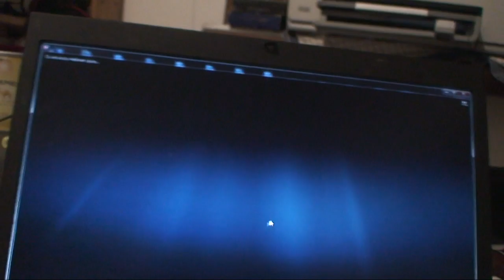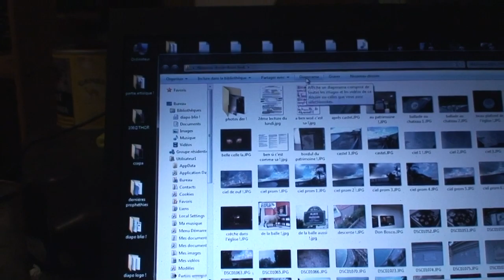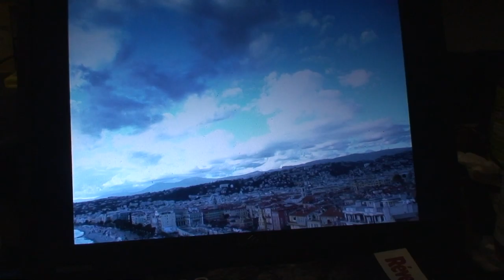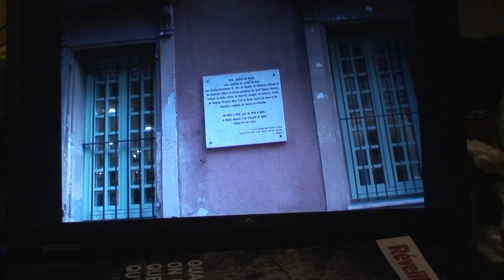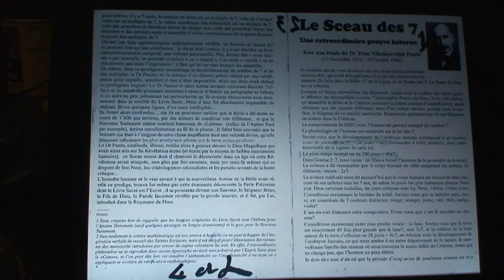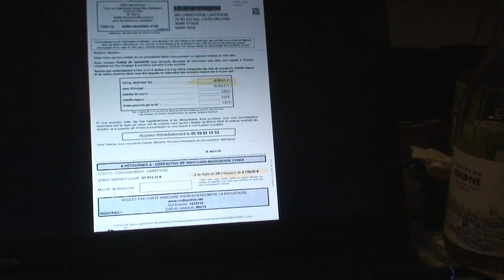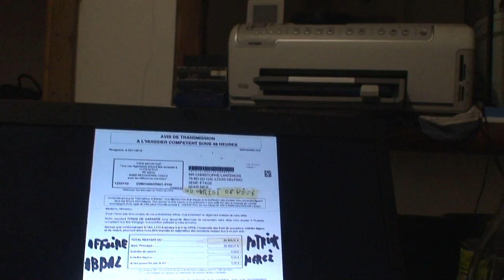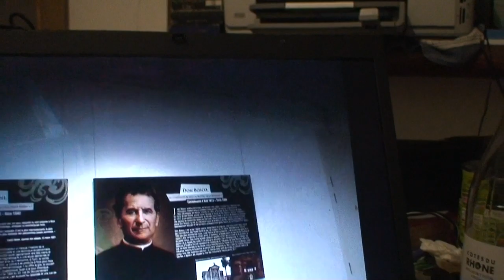astrôpôte sol 1710 du 17 12 = LA !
essai spacio-temporel !
Vous avez conscience de vôtre vie , mais pas subconscience de vôtre survie je ne suis qu'un Con Sommateur a l'heure du leurre !